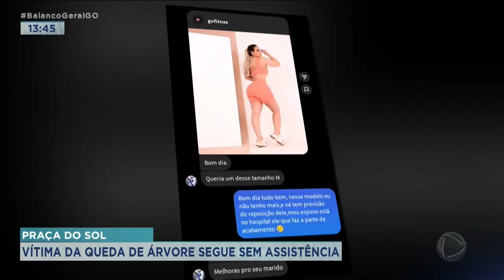VÍTIMA DA QUEDA DE ÁRVORE SEGUE SEM ASSISTÊNCIA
O FEIRANTE QUE SE FERIU COM MAIOR GRAVIDADE POR CAUSA DA QUEDA DA ÁRVORE NA PRAÇA DO SOL, NO DIA 29 DE JANEIRO, CONTINUA INTERNADO SEM PREVISÃO DE ALTA. ENQUANTO ISSO, A FAMÍLIA ESTÁ PASSANDO POR DIFICULDADES FINANCEIRAS, JÁ QUE A ESPOSA DA VÍTIMA NÃO CONSEGUE CONFECCIONAR AS ROUPAS, QUE ERAM VENDIDAS NA FEIRA, SEM A AJUDA DO MARIDO.